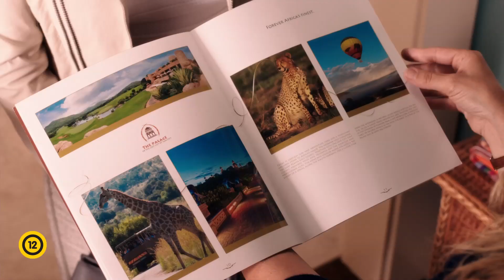Kavarás - Szinkronos előzetes (12)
Adam Sandler és Drew Barrymore vígjátéka július 3-től a mozikban!